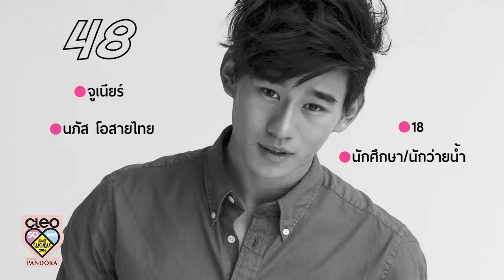หนุ่มคลีโอ CLEO BACHELOR 2016 No.48 จูเนียร์